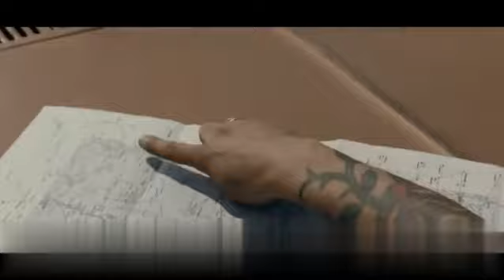S.O.Z. Soldados o Zombies- EXPLAINED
Welcome to "MOVVIIE EXPLAIIN" – your go-to destination for unraveling the intricate layers of your favorite films! 🎬✨

Dive into the enchanting world of cinema with MOVVIIE EXPLAIIN, where we decode the nuances, hidden meanings, and captivating narratives that make your beloved movies unforgettable. Our channel is dedicated to providing in-depth analyses and insightful explanations, offering a fresh perspective on the stories that have captured your imagination.

🔍 Film Deconstruction:
Embark on a journey of cinematic exploration as we meticulously dissect films, scene by scene. From symbolism to character development, our comprehensive breakdowns unveil the artistic brilliance behind each frame, turning your movie-watching experience into a richer, more meaningful adventure.

📚 Story Behind the Screen:
Discover the untold stories, inspirations, and creative processes that shaped the movies you adore. MOVVIIE EXPLAIIN goes beyond the surface to reveal the behind-the-scenes magic, shedding light on the collaborative efforts that bring these cinematic masterpieces to life.

🌟 Hidden Gems and Easter Eggs:
Uncover the hidden gems and Easter eggs scattered throughout your favorite films. Our channel is dedicated to spotting those subtle details and connections that add layers of depth to the storytelling, making your viewing experience even more delightful.

🤔 Fan Theories and Discussions:
Join the conversation! Engage with fellow movie enthusiasts in our discussions and fan theory sessions. MOVVIIE EXPLAIIN is not just about unraveling mysteries; it's a community where film lovers come together to share their insights, theories, and passion for the art of storytelling.

🎓 Educational Entertainment:
Educational and entertaining, MOVVIIE EXPLAIIN caters to both casual moviegoers and hardcore cinephiles. Learn about filmmaking techniques, storytelling structures, and cinematic history in an accessible and enjoyable format.

Whether you're a film buff or just starting your cinematic journey, "MOVVIIE EXPLAIIN" is your compass in the vast landscape of movies. 🍿🎥✨